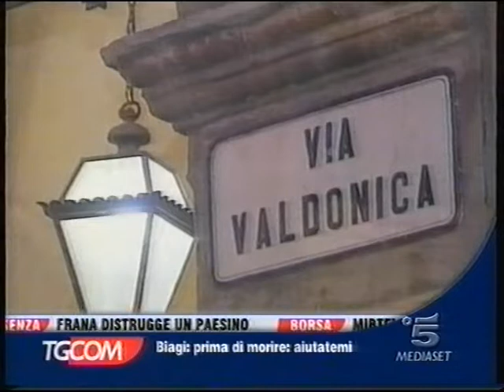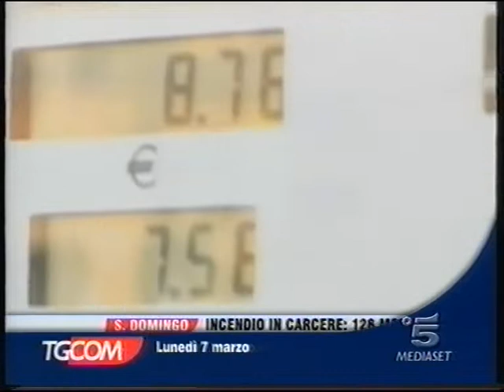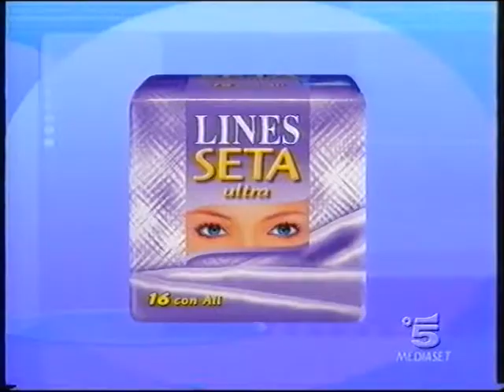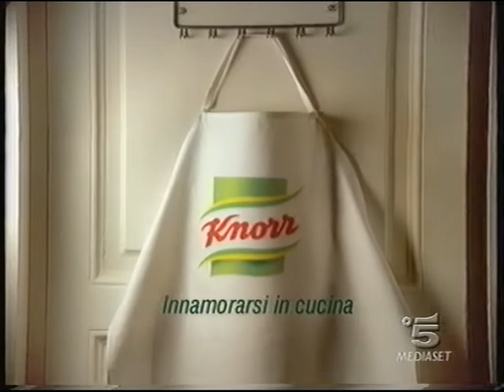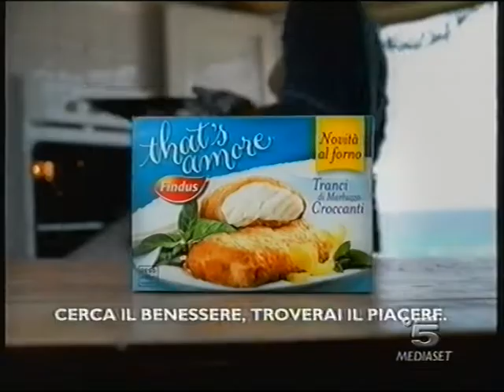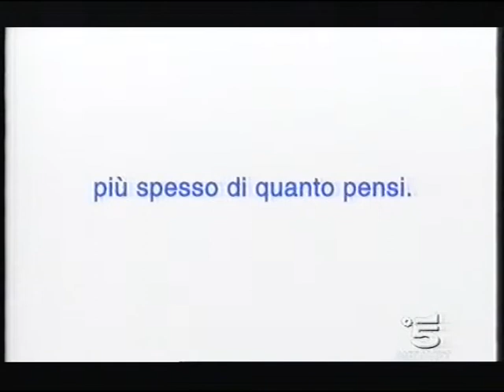Sequenza C5 - 7 Marzo 2005 (3/4)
registrata durante il film "eyes wide shut"